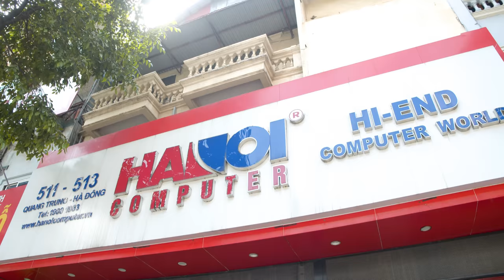CRIMSON EAGLE: Bộ PC Gaming Trị Giá 165 Triệu Của Đại Gia Cầu Giấy, Tập 1: Đi Chợ Không Nhìn Giá!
Điểm chung của những bộ PC Gaming khủng đó chính là sự xuất hiện lặp đi lặp lại của những linh kiện đắt tiền nhưng dễ doán: CPU Intel Core i9 11900, Card RTX 3000, v.v... Vậy làm thế nào dể tạo được điểm nhấn và sự độc đáo riêng biệt cho mỗi bộ máy của từng khách hàng? Tản nhiệt nước Custom chính là câu trả lời, nhưng nó rất chung chung và hôm nay các bạn sẽ thấy được sự tỉ mỉ khi chúng mình thi công 1 bộ máy có trị giá lên tới 165 Triệu đồng cho 1 vị khác hàng ở Cầu Giấy - Hà Nội

HANOICOMPUTER xin gửi lời cảm ơn tới vị khách hàng giấu tên, chúc anh luôn hạnh phúc và thanh công trong cuộc sống.

Trọn bộ tản nhiệt nước PC Lian Li O11 Dynamic XL HT-92

Tổng: 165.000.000 đ(Chưa bao gồm khuyến mãi)